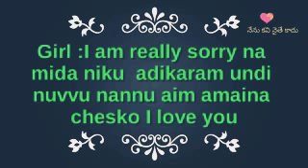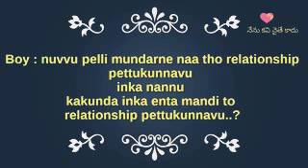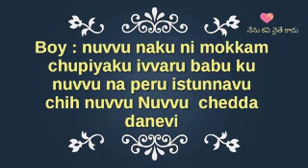Nice message and heart touching story -, girls don't trust any one? )&(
Nice message  and heart touching story